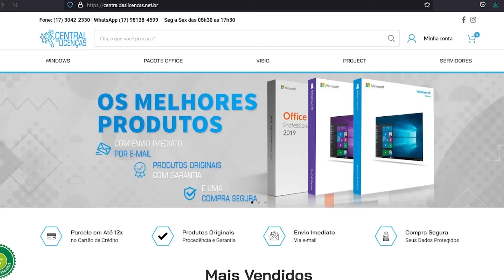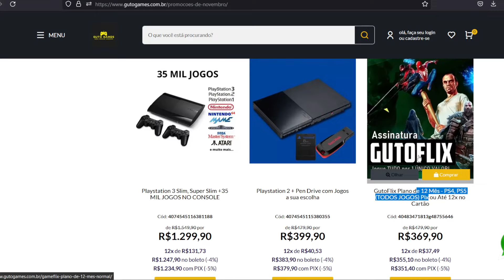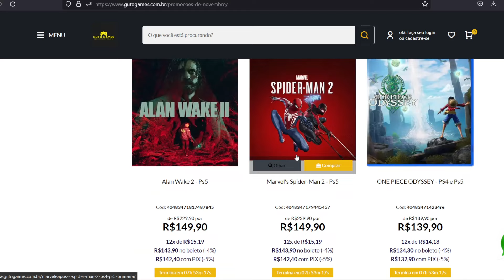A SONY FICOU LOUCA! Vem aí MAIS um NOVO CONSOLE PLAYSTATION, Não É PS5! E Novo e BEM PROMISSOR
Promoção de Inauguração do Meu Próprio Site